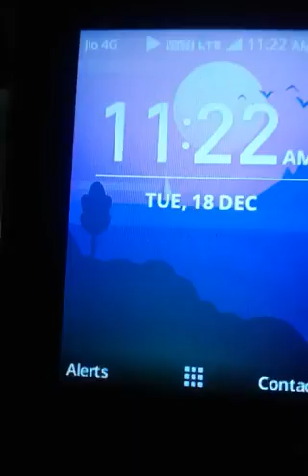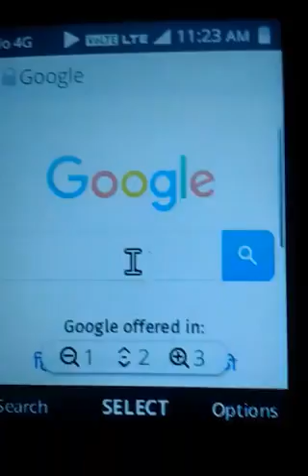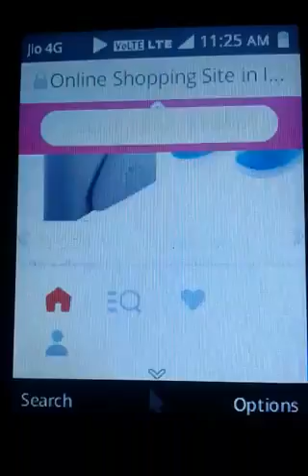jio phone new update today!! jio phone me snapdeal app install kare !! update jio 18 December 2018